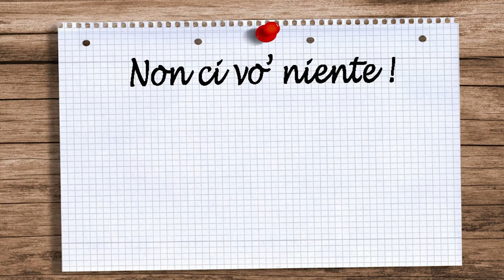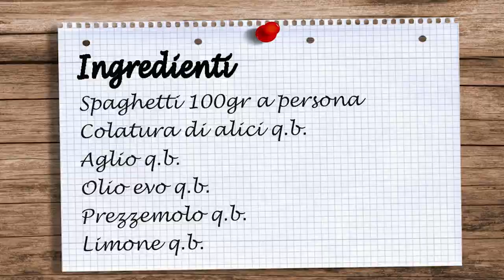Non ci vo' niente! - Spaghetti con colatura di alici e limone - Memea